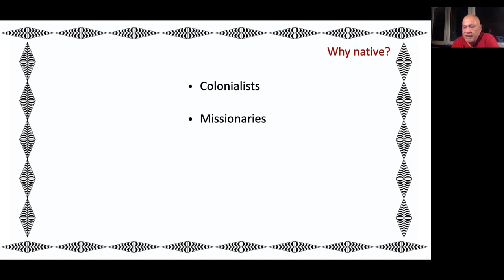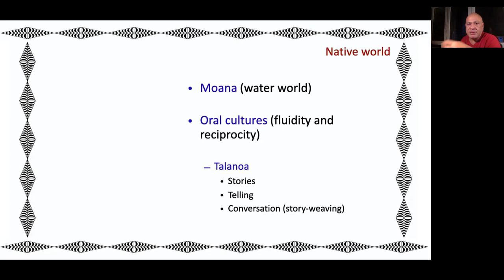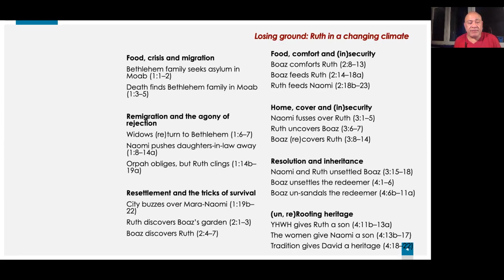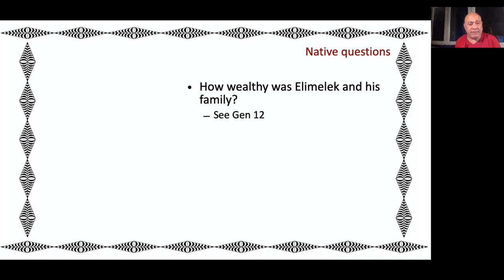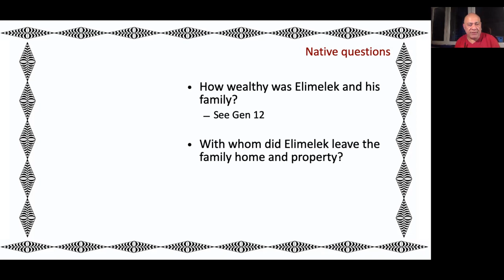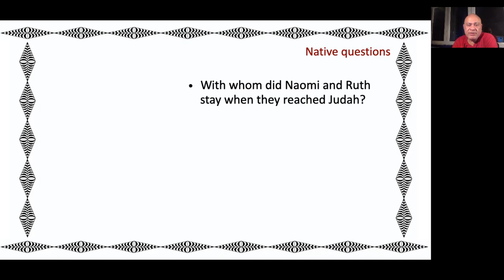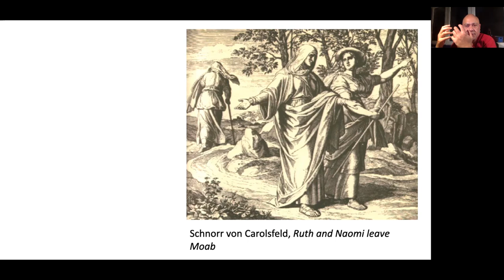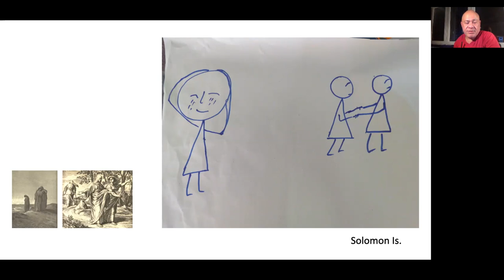Jione Havea - "Reading Ruth with Native Islander Eyes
Orality, fluidity, adaptability, relationality, among others, are characteristics of talanoa - a practice that native Pasifika islanders favor. Talanoa is a word that has three overlapping meanings:
(1) story,  (2) telling of stories,  (3) story-weaving (conversation around 1 & 2).
For this session, Jione will present talanoa as an example of reading with native islander eyes. He will illustrate how talanoa works by reflecting on questions that natives raise concerning the Ruth narrative: How wealthy might Elimelek have been? With whom did Elimelek leave his property when he fled with his family to Moab? How far might have Naomi and her daughters-in-law travelled away from home before she told them to go back to their mother's house? With whom did Naomi and Ruth stay when they reached Judah? For what was Boaz fishing when he found Ruth in his plantation?
To prepare for this session, Jione Recommends the following:
(1) read the book of Ruth,
(3) reflect on the questions raised above and
(4) identify 2-3 additional questions for consideration.